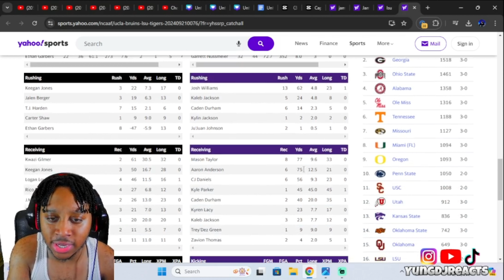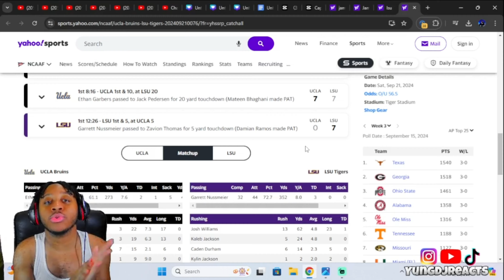NUSSMEIER THROWING DIMES!! #16 LSU vs UCLA | Full Game Highlights | 2024 College Football Highlights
Thank you guys for watching, shout out to @WheelsYT for the video.